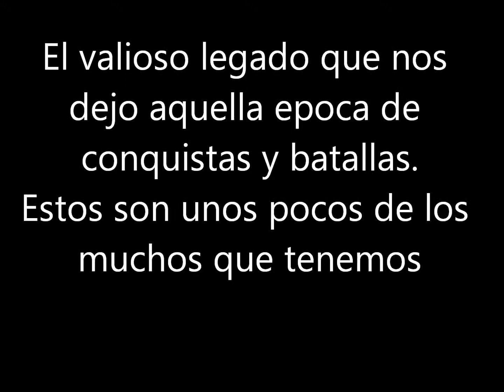castillos de españa